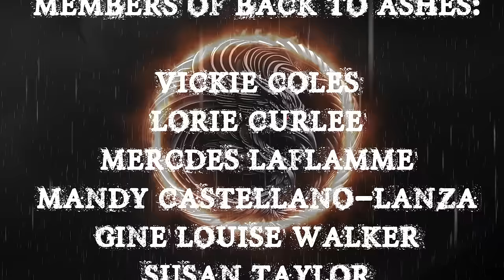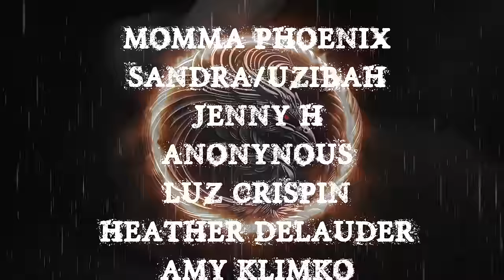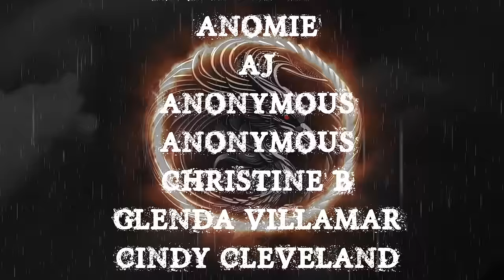TRUE STALKER STORIES | RAIN SOUNDS TO FALL ASLEEP TO